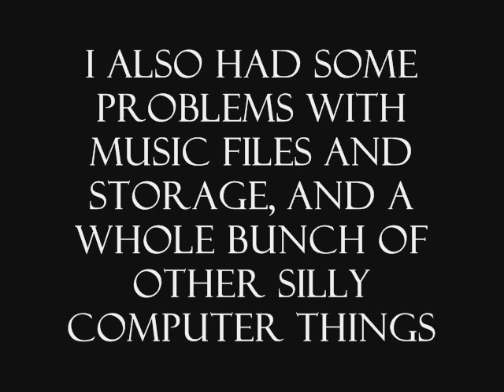Hayley Williams Tries On Her Boots of Danger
The first song is "Texico Bitches" by Broken Social Scene and the second song is "Boots Of Danger (Wait Up)" by Tokyo Police Club